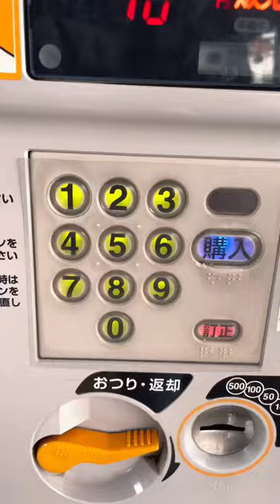Have You Ever Tried Curry Bread? - Day 27